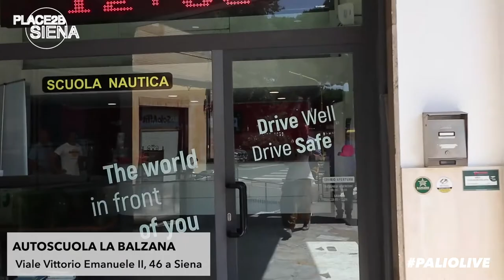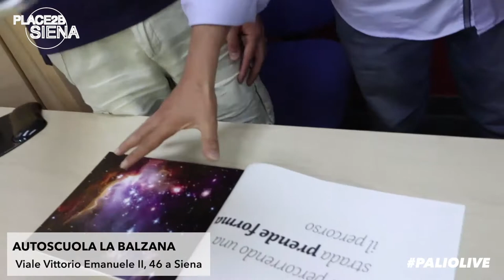PalioLive Food Drink Art @ Autoscuola La Balzana